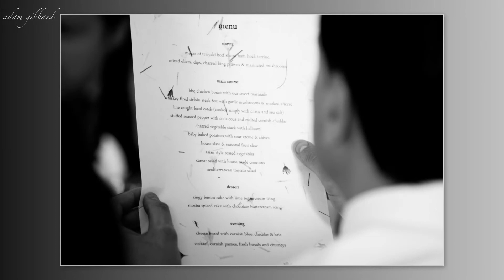Amy and Col Vid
A slideshow of a wedding photography in cornwall at Polpein Mevagissey.